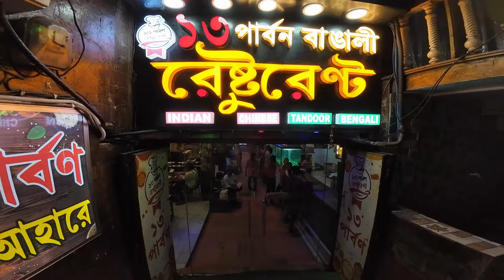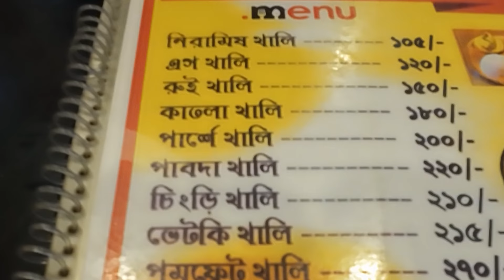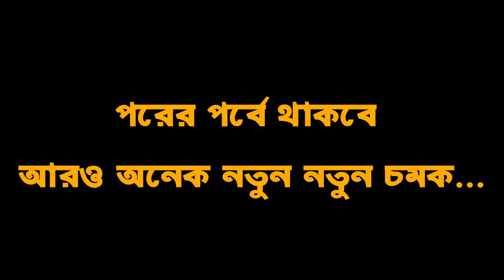পুরীতে বাঙালী খাবার হোটেল | Puri Best Bengali Restaurant | Puri Food Hotel | Puri Food Price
👉 puri food details 👇
পুরীতে এসে বাঙালীর একটা বড়ো চিন্তা খাওয়া দাওয়া ভালো কোথায় করা যায়, দাম কম হবে কিন্তু খাওয়ার মান ভালো হতে হবে,,, আমি এরকম খোঁজ দিলাম,,সুদীপার রান্নাঘর , অনেকেই পুরীতে bhajohari manna, sholo ana, bidesh ghar ইত্যাদি জায়গায় খেয়েছেন কিন্তু তেরো পার্বণেএ আমি খুব ভালো খেয়েছি, আবার rate ও কম

breakfast , lunch and dinner available also